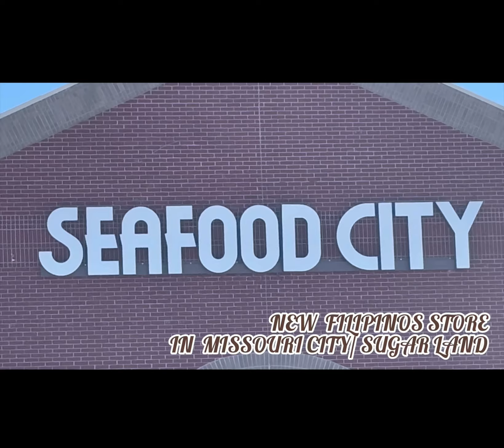December 17, 2023